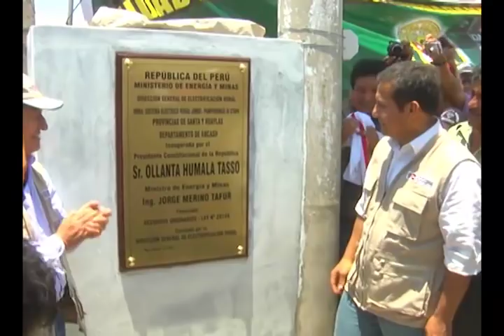Presidente Ollanta Humala inauguró obras de electrificación rural en el distrito de Moro -- Ancash